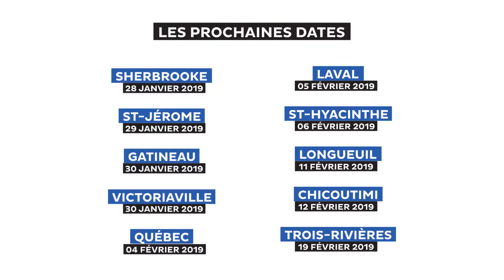Les Rendez-vous des proprios, la référence en matière d’immobilier locatif au Québec!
Vous souhaitez en savoir plus sur les tendances du marché locatif de votre région? La CORPIQ propose une tournée de conférences sur les tendances du marché immobilier: l'émergence de nouvelles clientèles locatives et les taux d'inoccupation. Les données les plus récentes de la SCHL (Société canadienne d'hypothèques et de logement) vous seront présentées.
Gratuit pour les membres de la CORPIQ, profitez de l’occasion pour échanger avec les propriétaires et les professionnels de l’immobilier de votre région.